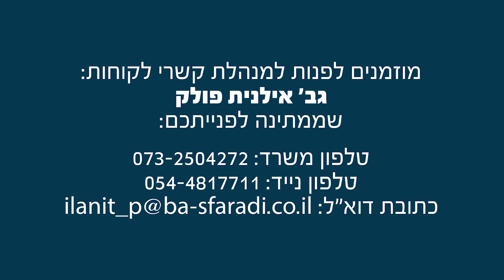גרסה מקוצרת בית אבות ספרדי